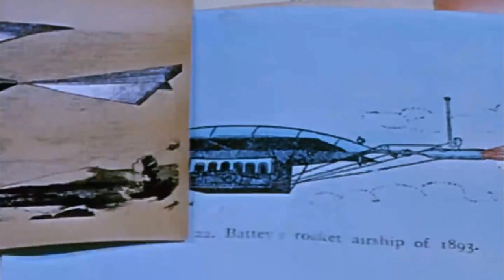History of Space Exploration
The history of the exploration of space in 4 and a half minutes.